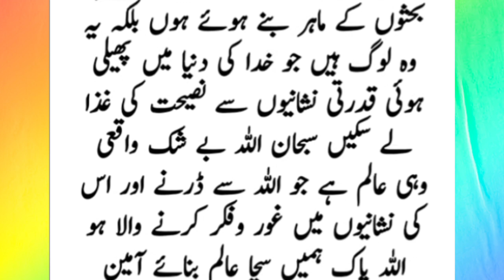What's Happening Here ?? || Mother Kill Father And Children Kill Mother || Kill Each Other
maa ka pyar se achi koi daulat kya hai qawwali,
maa ka pyar story,
maa ka pyar behan ka pyar kabhi kabhi dulhan ka pyar,
maa ka pyar bete ke liye status,
maa ka pyar se achi koi daulat kya hai status,
maa da ladla punjabi movie,
maa movie,
maa naat,
maa mujhko jhulao na jhoola,
maa ki shan naat,
maa tere doodh ka haq humse ada kya hoga,